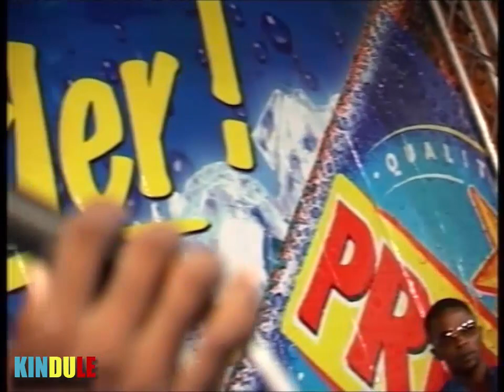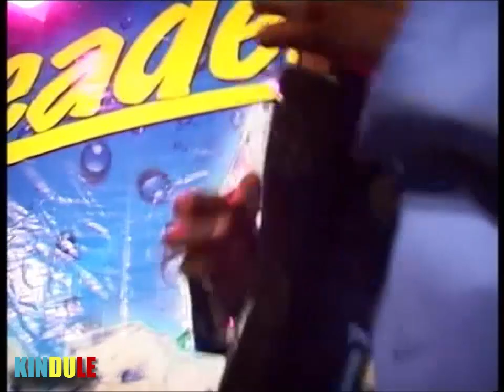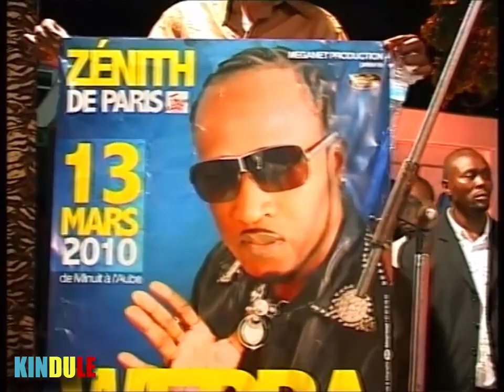Werrason & Wenge Musica Maison Mère - Live au GHK (2009)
Werrason & Wenge Musica Maison Mère - Live au Grand Hôtel de Kinshasa pour la présentation de l’album Techno Malewa (2009)

1. Conscience Bela 6:38
2. Demi-tour 18:48
3. Fidélité d’amour 30:28
4. Ma personnalité (Ali Mbonda) 42:36
5. Diego Music (Fabregas) 1:02:45
6. Didi Kinuani 1:13:24
7. Par amour (Héritier Wata) 1:21:44
8. Champion Kutula 1:41:32
9. Salon d’honneur (Café Roum) 2:10:57
10. Mitterand Champagne (Deplick) 2:23:50
11. Tia ngai à l’aise (Mimiche Bass) 2:33:09
12. MJ30 2:43:31
13. Cuidado Niangs 2:48:17